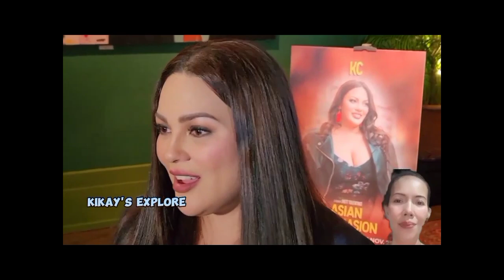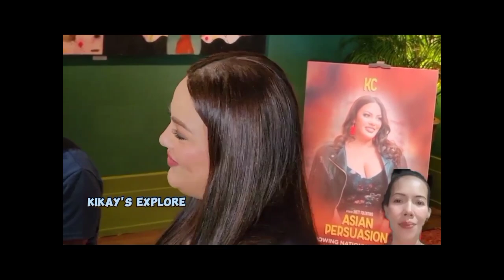KC CONCEPCION | BALIK PELIKULA? | INTERNATIONAL MOVIE | ASIAN PERSUASION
KC CONCEPCION BALIK PELIKULA NA, ON HER INTERNATIONAL MOVIE ASIAN PERSUASION, EXCITED NA NGA SI KC SA KANYANG BAGONG PELIKULA, PANOORIN